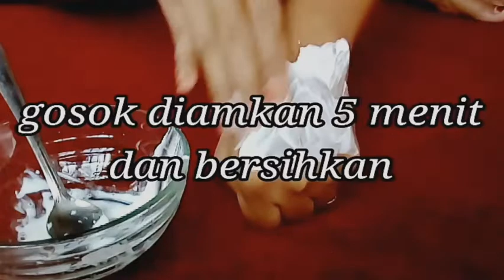CARA CEPAT MENGANGKAT DAKI LEHER DAN LIPATAN DG PEPSODENT || ALAMI MUDAH DAN AMPUH || Omye Syahrita